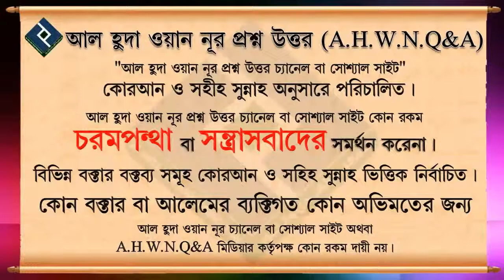পিতা মাতার ভুল সম্পর্কে কিছু বললে সেটা কি সমালোচনা হয় ᴴᴰ┇ শায়খ আব্দুল্লাহিল হাদি মুহাম্মদ ইউসুফ মাদা